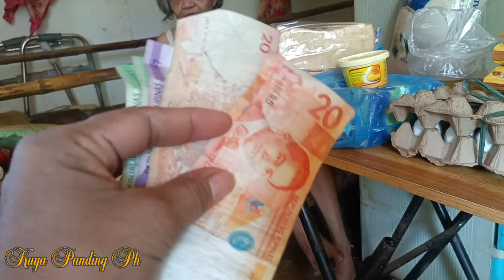NAGING I MOTIONAL SI LOLA ESMERALDA.